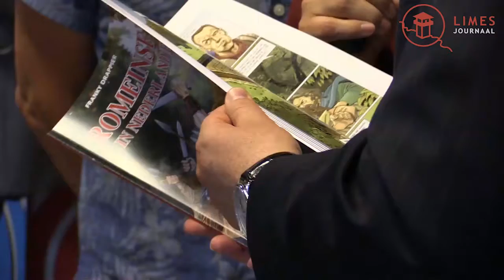Limes Journaal Clip 3 juli 2018 over Stripboek over Bodegraven en Zwammerdam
Clip uit het Limes Journaal van 3 juli. Zie voor het hele Limes Journaal en andere uitzendingen: RomeinseLimes.nl. En volg alle nieuws op twitter @LimesNL